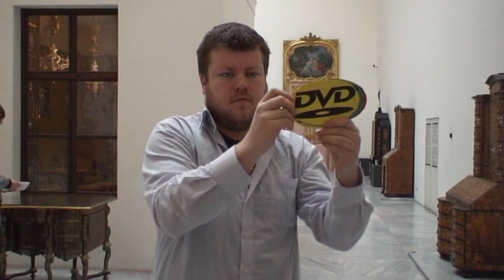DVD Guy again MAK Vienna